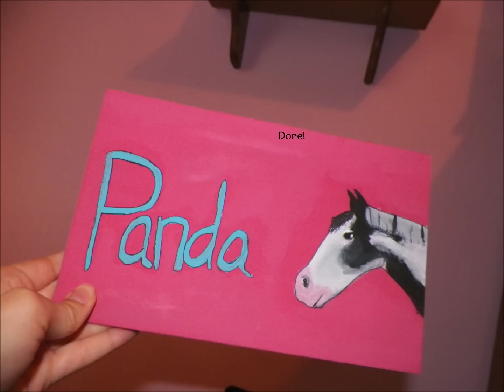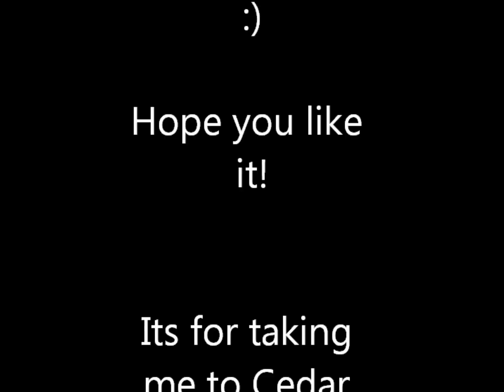How To Make A Horse Nameplate|||| ALANA(horselovaaaa) suprise!